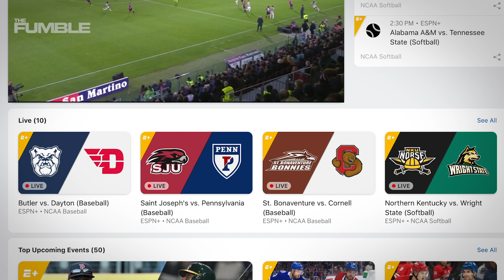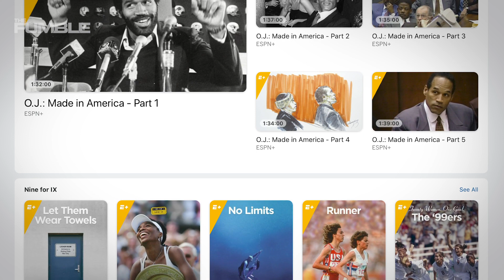Kyrie Irving Taken To The HOSPITAL & Kevin Durant Expected TO Miss ENTIRE 19-20 NBA Season!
The Brooklyn nets secured two of this offseason’s biggest nba free agents but looks like they could very well miss the playoffs after securing a spot in the eastern conference playoffs this past season after 4 years.